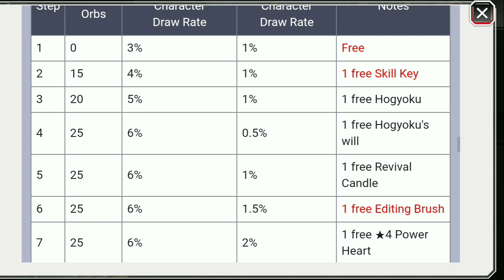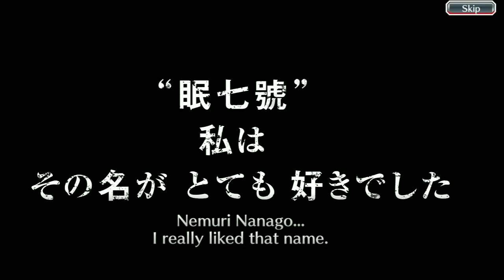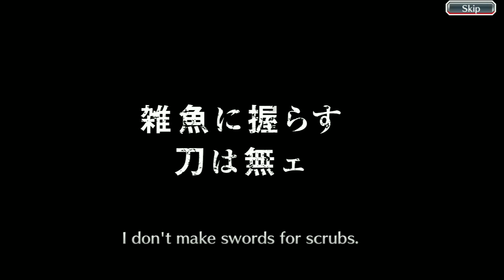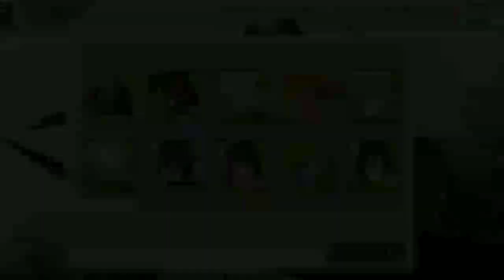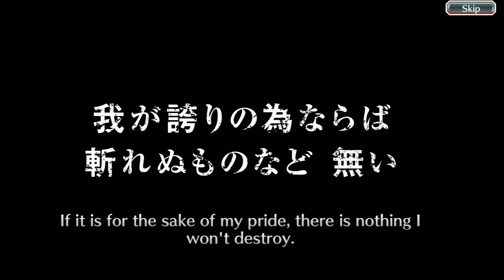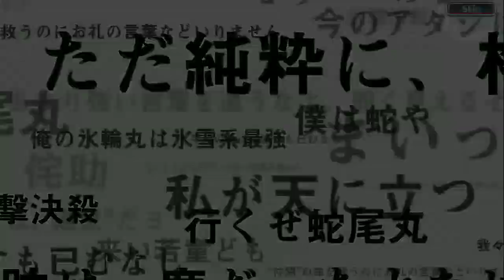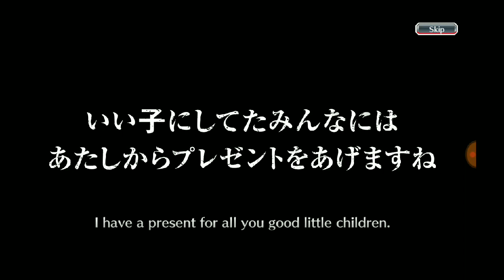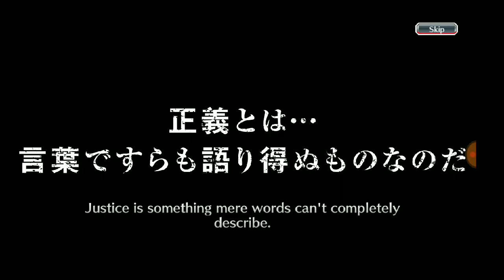2000+ Orbs on TYBW 14 10 Year Later Ichigo/Rukia + 5 Star Ticket - Bleach Brave Souls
Well the last multi I did made all my disappointment disappear

It Includes summoning on 5 star tickets, 5 star birthday ticket, 5 star tower of ordeals, 5 star event tickets, over 2100+ brave souls tickets and 300+ 4/5 star ticket, etc